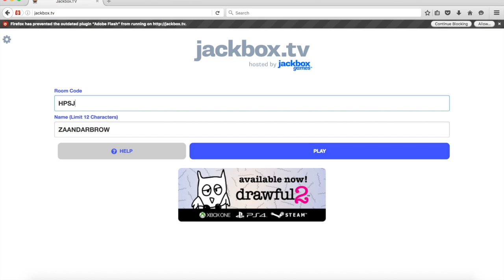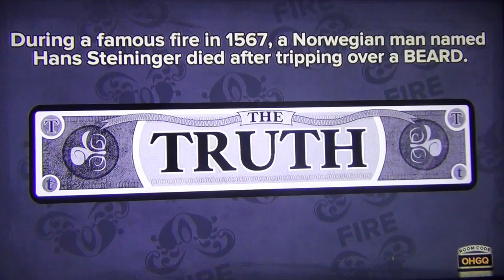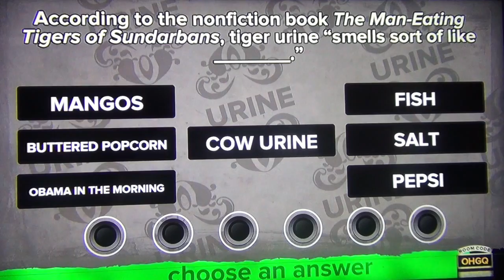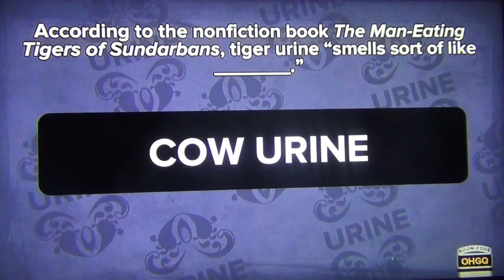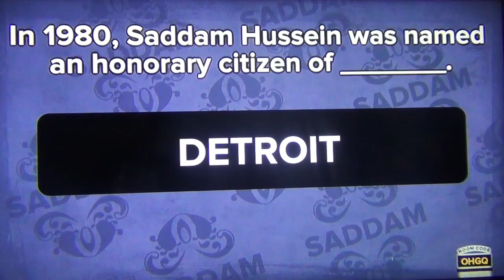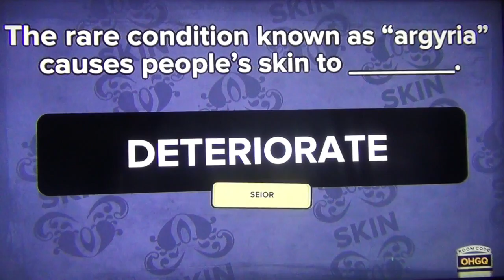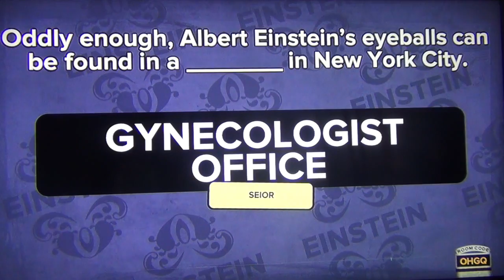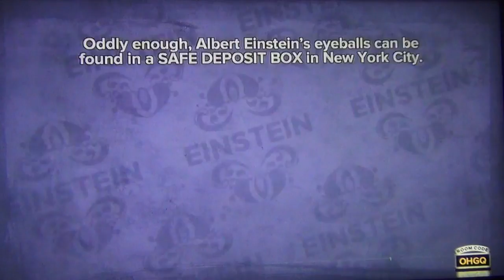Let's Play – Fibbage - ROUND 1